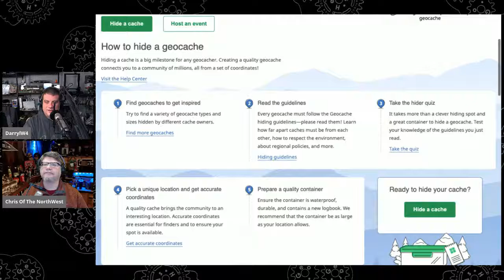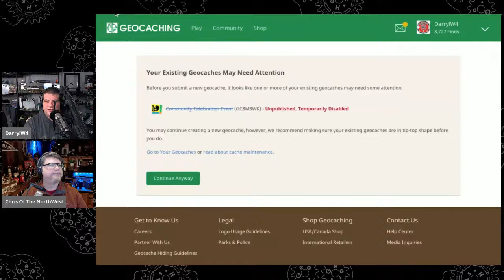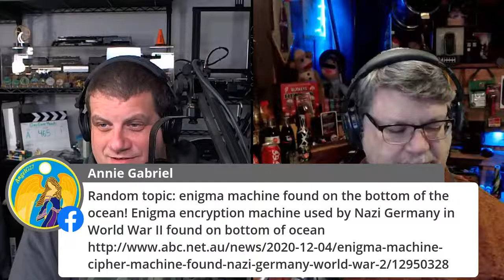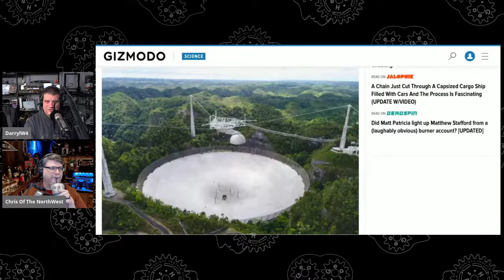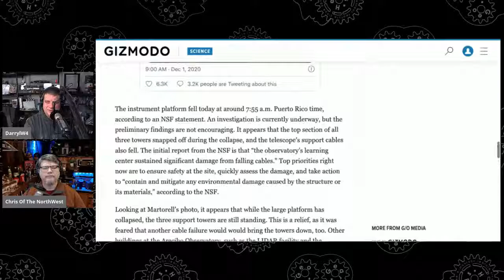GGH 465: Randomize CIII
It's another collection of random topics on this week's GeoGearHeads! The audio download and show notes (complete with links) is available at;